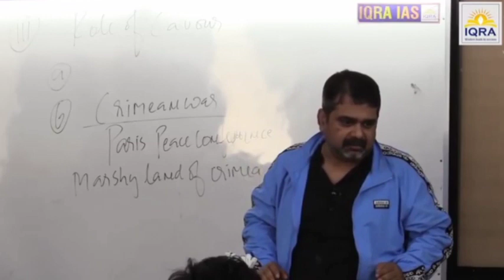💯😂🔥दारू पिओ तो अकेले राजा की तरह पायो 😂😂😂🔥